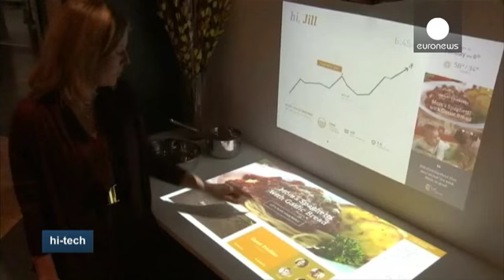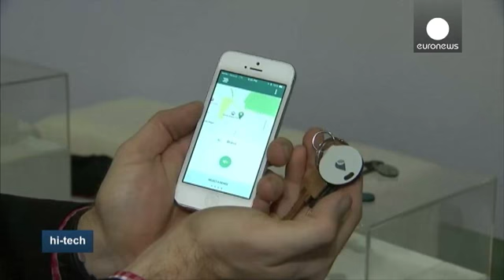"The Internet of Things" Dominates CES in Las Vegas - Hi-Tech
CES, one of the world's biggest tech shows, has attracted record crowds to Las Vegas.

This year was all about being connected, with everything from Smart Wallets, 3D printing, wearables and much more.

This edition's buzzword: the Internet of Things. But what does it mean?

"When we say "The Internet of Things" we are often talking about the ways in which, say, your thermostat interacts with your car. And we're starting to see a lot of that at this show, a lot of connected homes, a lot of con…